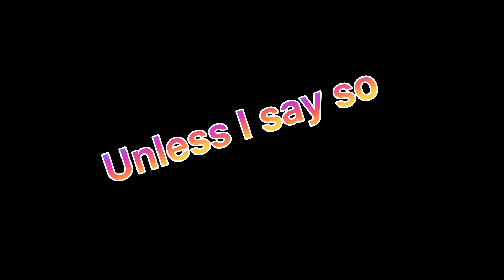Way to much editing || Roblox edit